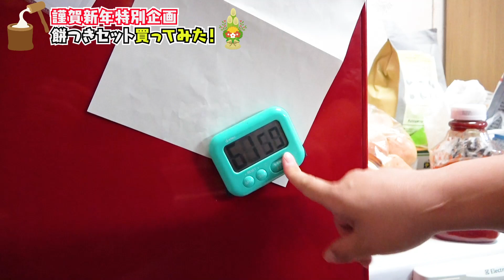【お正月企画】謹賀新年一発目は…おチビ達大興奮の「餅つき大会」を開催！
‹ファンレター・プレゼントの送付先›
At NAGISA住所代行サービス
を利用しています♪

573-1161
大阪府枚方市交北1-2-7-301
At NAGISA（住所代行サービス係 美奈子ファミリーTV宛）
受け取れないもの
・手作りの食べ物、ナマモノなど衛生面が懸念されるもの
・生き物、動物など
・あまりにも高額なもの、金券、現金（郵送事故等責任が取れないため）

お荷物の送り方はこちら
下記のリンク先から必ず登録フォームに記載ください。
登録なく住所に送った場合は１ヶ月後に破棄されてしまいますので
お気を付け願います。